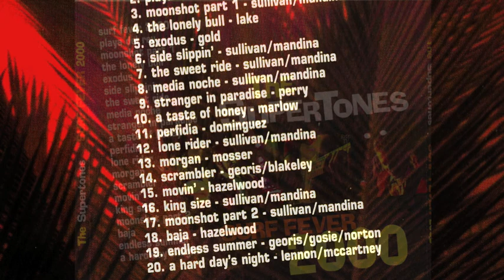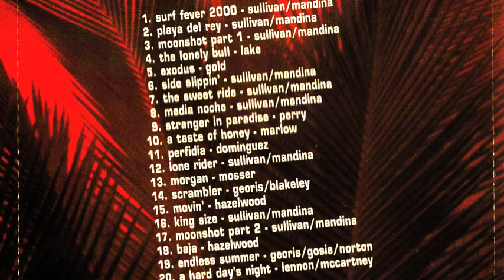the Supertones play "a Taste of Honey" from the album surf fever 2000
the Supertones play "A TASTE OF HONEY" from the album surf fever 2000 with Tim Sullivan Guitars and keyboards,Mike Mandina guitars,Marc Lipscher Bass and Mr Action on the Drums